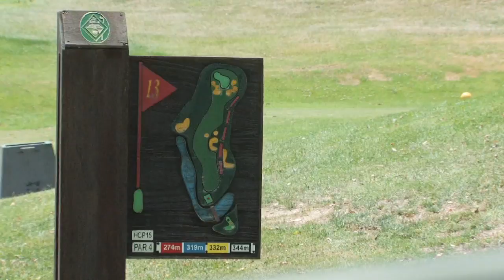XII Circuito de Profesionales - 11 - LA DEHESA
Tras el Campeonato de dobles, este lunes tuvo lugar una nueva prueba del Circuito de Madrid de Profesionales. La cita congregó a 77 golfistas en uno de los campos clásicos del verano madrileño.